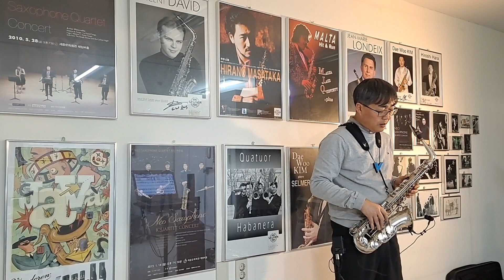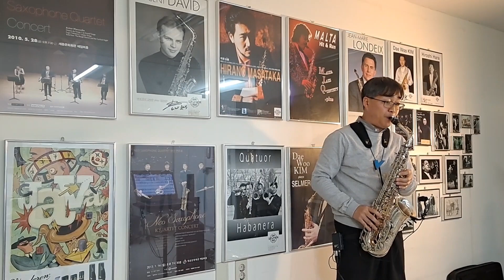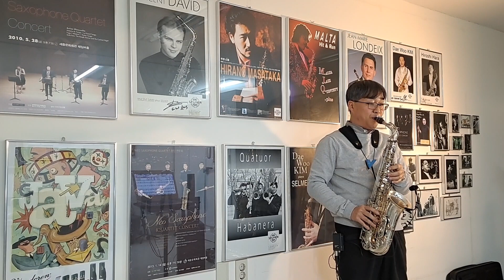Auld Lang Syne#Saxophone Play🤣작별노래 스코틀랜드민요~